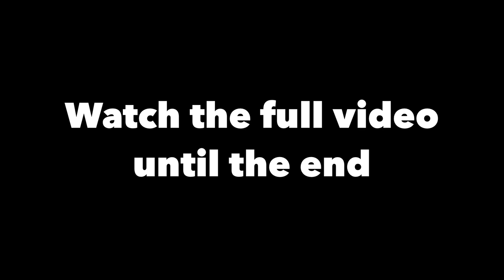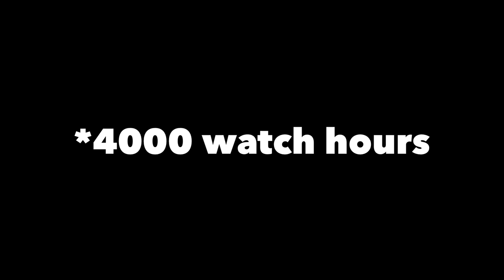Ugly Sweater Go Kart Racing(HOLIDAY Edition)